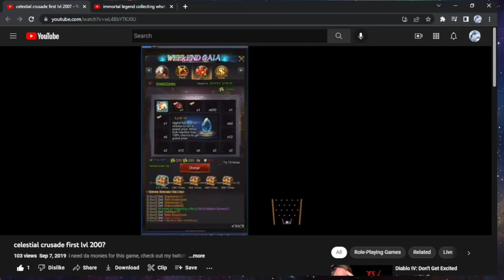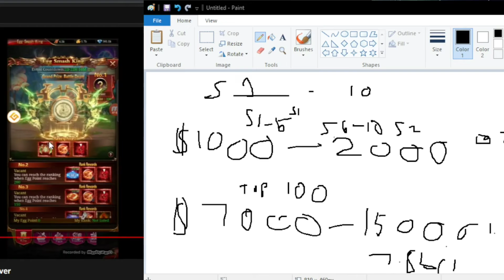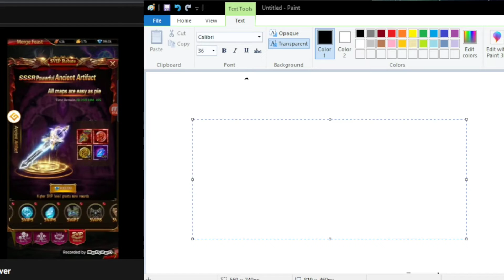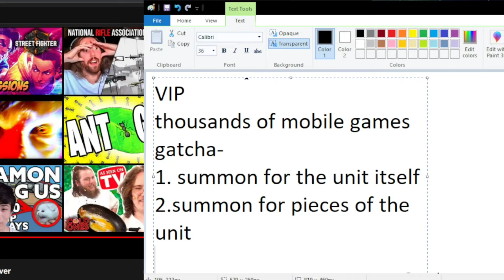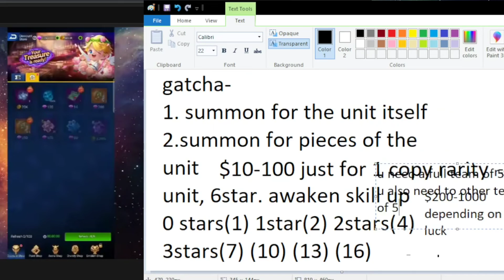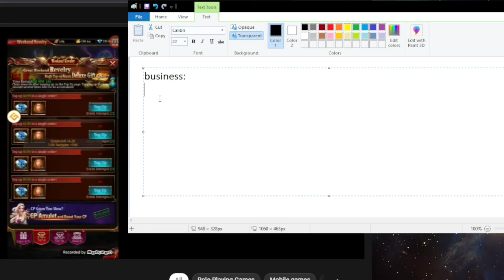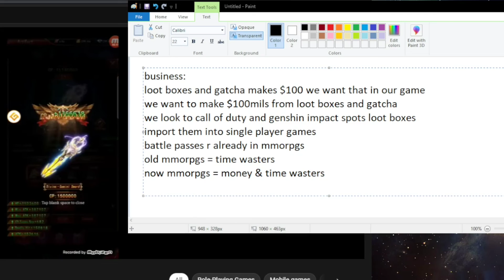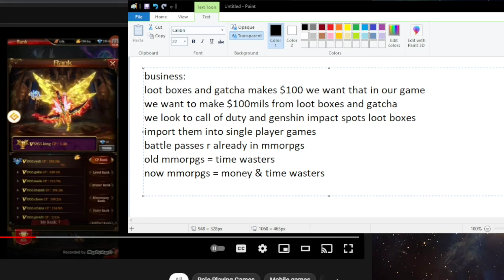another long rant about spending money on games